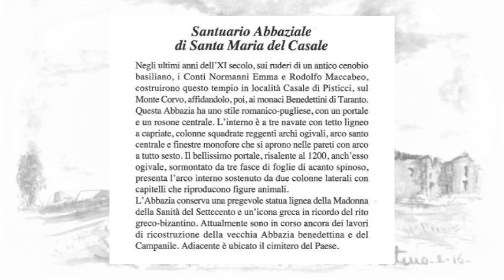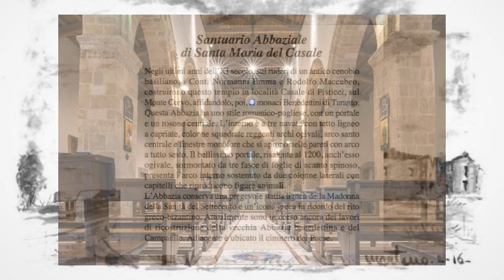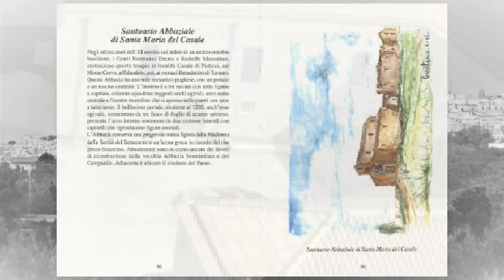Basilicata presenta: Pisticci Mt -Rione delle Matine- Santuario Abbaziale di Santa Maria del Casale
Pisticci Mt
 -Rione delle Matine- Santuario Abbaziale di Santa Maria del Casale
 tratto dal libro "La Mia Terra" di Pietro Martino e Stella Zambrella
 voce narrante: Anna Marzatico
 foto e montaggio video: Alessandro Viggiani e Stella Zambrella
 Aprile 2023
 Marconia di Pisticci Mt